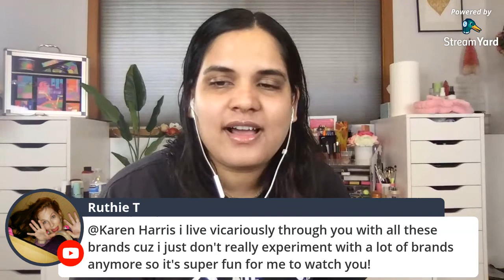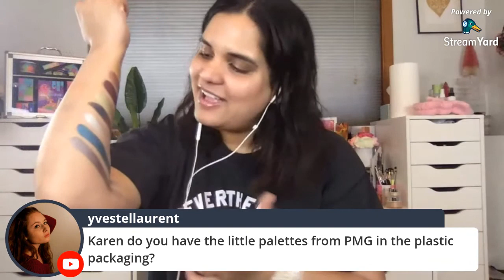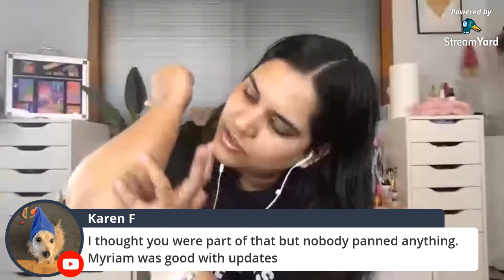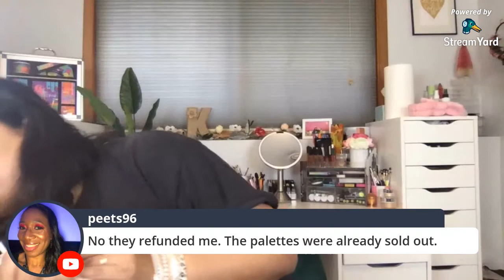Pat McGrath Labs Tan Girl Swatch Party, while we wait for Divine Rose 2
Hi, in today's live we are doing a PatMcGrath swatchpartyontanskin while i wait for the new divinerose2 to arrive..

Shade reference ?

The products featured in this video were purchased by me, myself and I. All opinions expressed in this video are completely honest, unsolicited and my own. My thoughts as always are unbiased and based on my own overall experience.